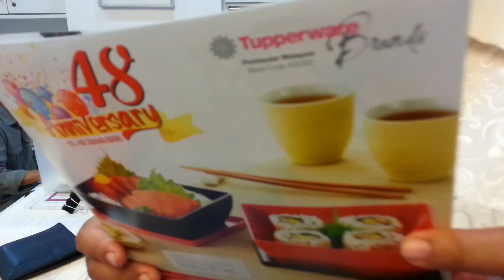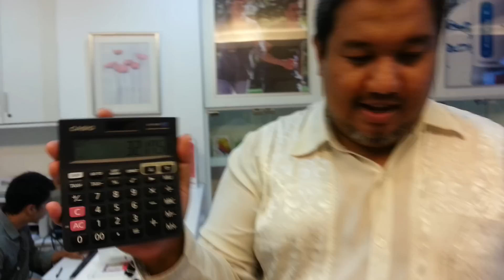Zen medium tupperware catalogue